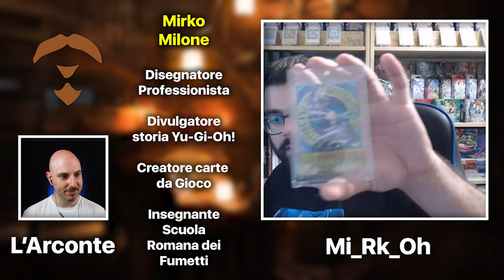DISEGNO E DUELLI - Come creare i propri EROI nei TCG w/@mirkomilone5640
Signori, in questo episodio de "Il Salotto sul Crogiolo", scopriamo come si diventa iuillustratori professionisti grazie all'esperienza di @mirkomilone5640. Buona visione!